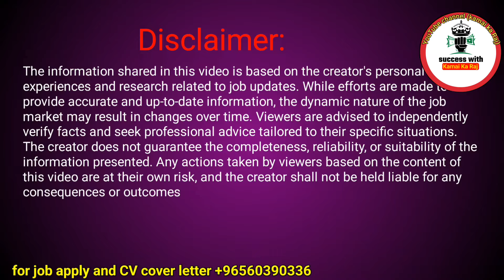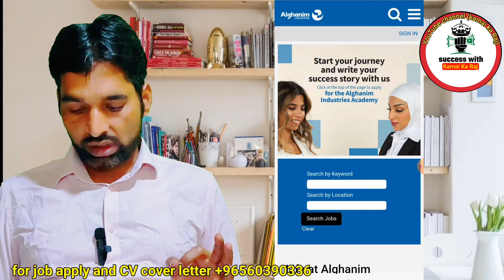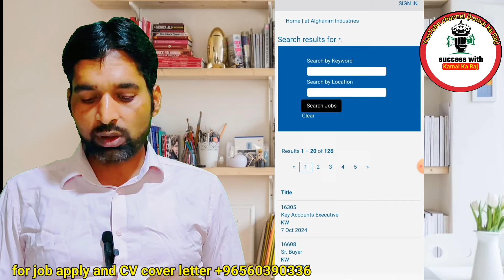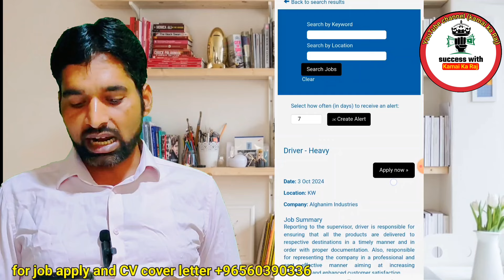Kuwait jobs free visa | Kuwait Jobs New Update: How to Get a Kuwait Work Visa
Welcome back to Kamai Ka Raj In this video we’re diving deep into the latest updates on Kuwait jobs and work visas If you’re looking to work in Kuwait this is the ultimate guide for you Whether you’re interested in packing jobs house driver jobs hotel jobs or positions with Kuwaiti companies I’ve got you covered

I’ll be explaining

How to apply for a Kuwait work visa and the requirements

Latest job openings for different roles in Kuwait

Tips to secure jobs in hotels factories, and companies

Information about packing jobs and house driver positions

What you need to know about the visa process salary packages, and how to connect with recruitment agencies

If you're planning to work in Kuwait or just curious about the opportunities available, this video is a must-watch Don't forget to subscribe to Kamai Ka Raj for more updates on Gulf jobs and earnings

Watch till the end for tips on increasing your chances of getting hired quick